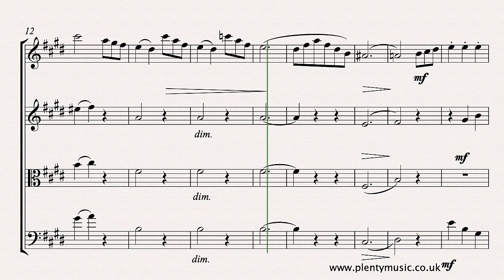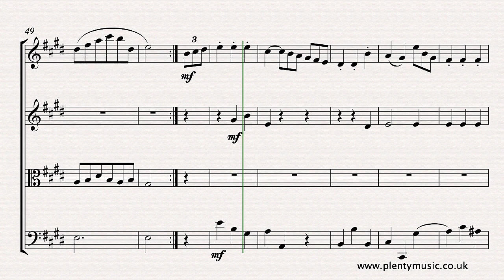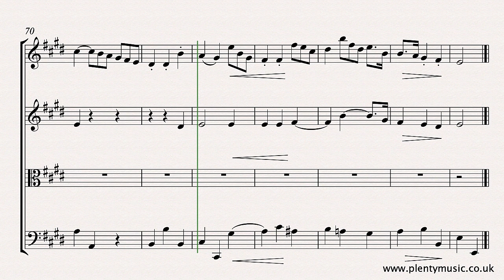Schubert F. | Minuet in E D.335 arranged string quartet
The Minuet&Trio in E by Franz Schubert is an excellent performance piece and this arrangement for stringquartet of 2 violins, viola and violoncello is available as a free score from PlentyMusic sheetmusic Improve music practice routines using PlentyMusic sheet music and accompaniment downloads.

Whilst the work is described as a Minuet with two Trios only the second Trio has been used in this arrangement. Minuet and Trio are performed without the written repeats sounding in the realisation. Individual instrument parts are appended to the full score which can be downloaded as pdf file from the PlentyMusic website. In a performance the Minuet and Trio should be performed as follows. Minuet AABB | Trio AABB | Minuet AB. The playback tempo of the chamber music scores is 116 quarter note beats to the bar whilst both the Minuet and Trio are played at the same tempo. Legato playing is required in the playing of the Trio section. Many of the melodic ideas from the music from the classical and romantic era can be understood to be almost like conversations. The movement was originally a work for solo piano. The triplet figuration is a prominent feature in the melodic line which has a range of two octaves in essentially a two, three sometimes four-part texture. The small ornamental notes in bar 41 do not sound in the realisation and possibly are best not added until the movement can be played competently. This an excellent movement for developing the playing of a range of different articulations. Players should explore the dynamic element in their performances exploring contrasting dynamics. A movement with clarity of intention particularly in respect to its rhythmic detail. Regular 8 bar phrases feature predominantly. The pause marks indicated in the sheet music score are an aspect of the score detail that can be explored in a live performance. The compositional basis of much music from the classical era is concerned with the exploration of contrast. This is a feature that can be readily identified in the music of Schubert. There are many arrangements to be discovered on the PlentyMusic website featuring a range of instruments and ensembles. Should any changes, re-scoring or arrangements for another instrument grouping be needed please contact the PlentyMusic Office and the music editor will respond to the request. PlentyMusic.